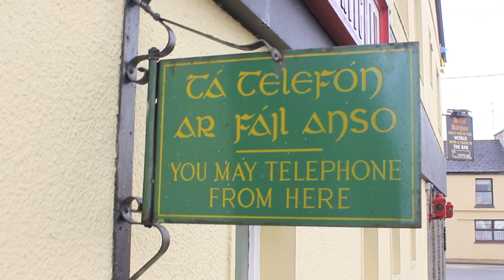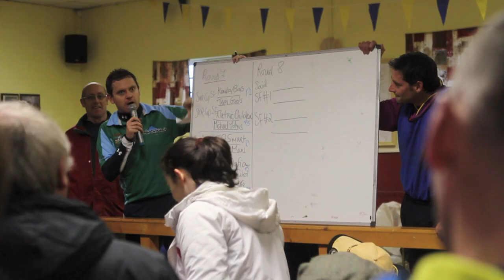Gaelic Tag - Gaelic Football Reborn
Gaelic Tag is a new great way to fundraise for local GAA clubs throughout Ireland.
MORE AWESOME VIDEOS ON GLOWPUNK CHANNEL.

For people who are not Irish Gaelic is a national sport in Ireland. It is more popular than soccer in Ireland.

Gaelic tag is Gaelic football with tag rules.

Call to action:
Please share this video and tweet it if possible especially if you think you know anyone who would like to raise money for their GAA club why not send it on to them :) Thanks Internet friends.
     It was really enjoyable to you see everybody have such a great day and see everybody embracing the new sport. I wish I could have stayed around for the after party. Thank you to the wonderful people of St.Kevin's GAA club Roscommon.

Used 2 canon 60D's c10 cards a GoProHD hero 2 and an Apple mac with iMovie.
Contact glowpunk:
Google      Plus: Glowpunk
Skype:      Glowpunk

We used 2 canon 60D's c10 cards a GoProHD hero 2 and and Mac hardware and software to edit this video.

       Special thanks to Daniel Dalton who was assistant camera man on the day and who made incredible calls and shots as always.

The intro and outro "Glowpunk Neons" were designed by Paul Mc Mahon of
'The Rusted Pixel'